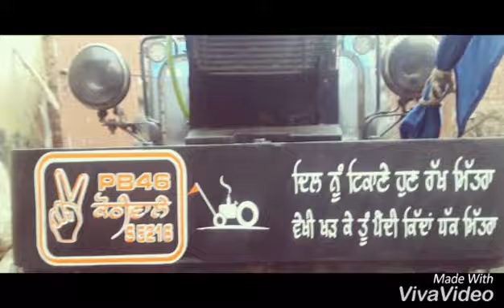Tractor tavia highlights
Full video edit tractor tavia highlights